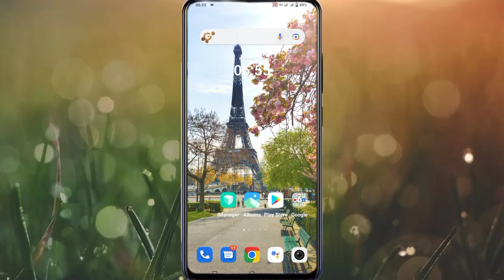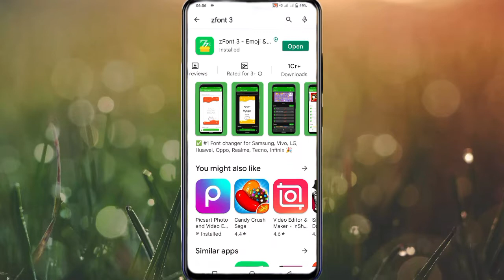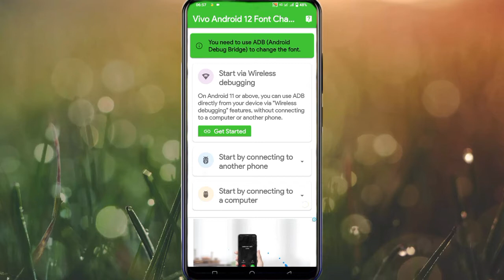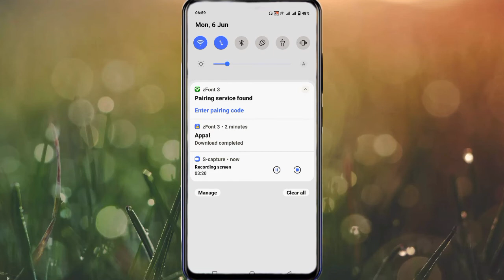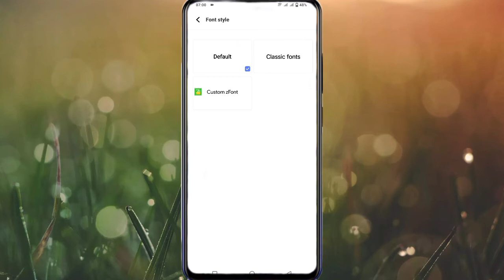Vivo T1 44w Z Font Apply Problem Solve Android 11,12 || How To Download Free Font In Vivo T1 44w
Vivo T1 44w Z Font Apply Problem Solve
Z Font & Emoji Apply Problem Solve Vivo T1 44w
How To Fix Z Font Emoji Apply Problem Vivo T1 44w
Z Font Emoji Problem Solve Kaise Kare Vivo T1 44w
Vivo T1 44w Fix Z Font Apply Problem
Z Font Apply Problem Fix Vivo T1 44w

My Camera

My Trypod
My Light